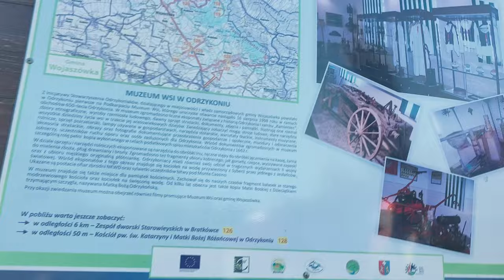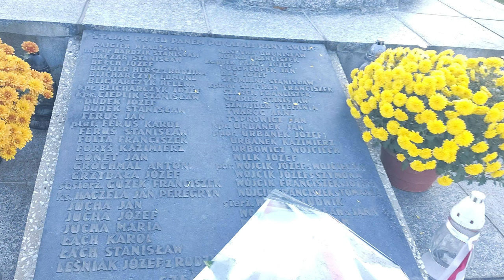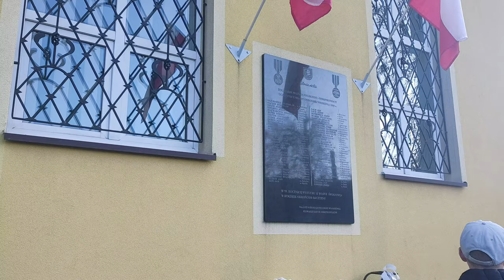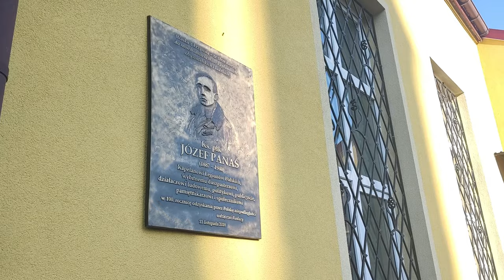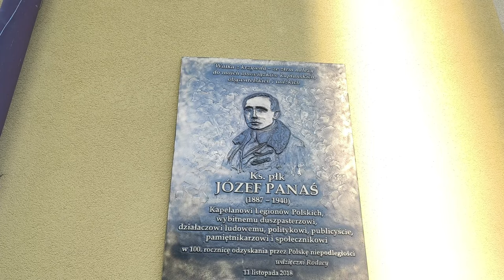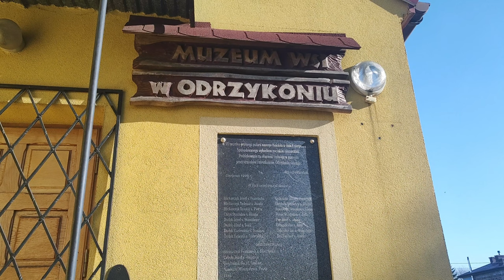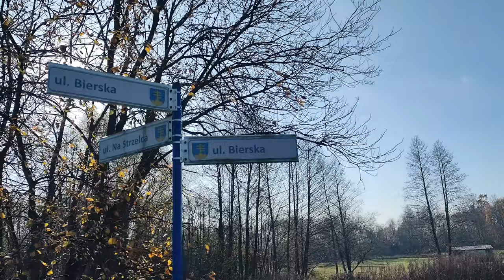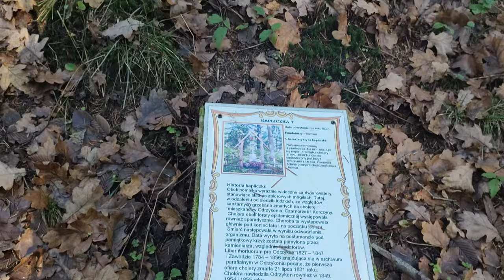Odrzykoń - III Rajd dla Niepodległej 2022. Fragmenty trasy. Historia bohaterów.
będą napisy

Fragment z III pieszego Marszu dla Niepodległej.